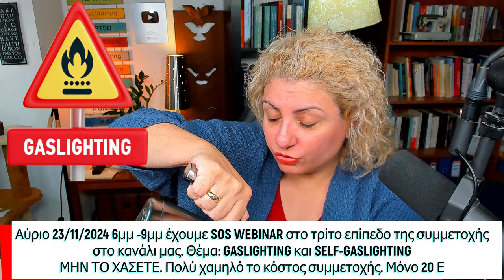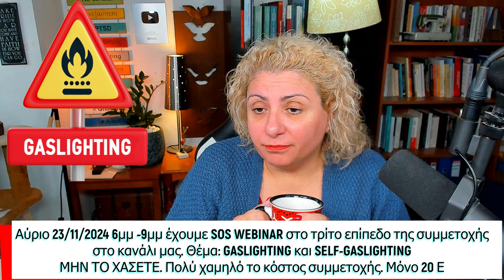SOS WEBINAR αύριο 23/11/2024 GASLIGHTING και SELF-GASLIGHTING για το τρίτο επίπεδο της συμμετοχής.